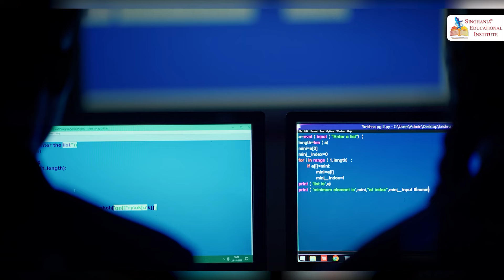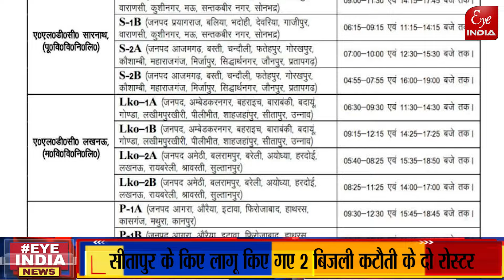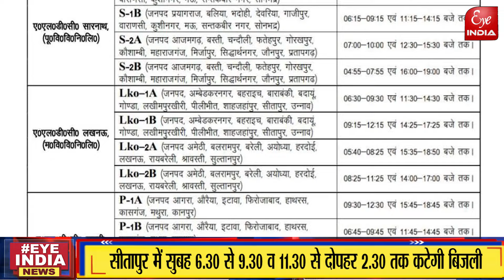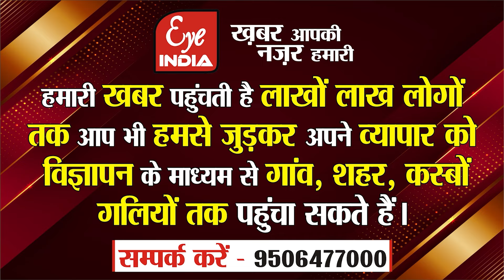बड़ी खबर ! सीतापुर के गांवों में अब कितने घंटे कटेगी बिजली,समय भी हुआ निर्धारित,नया रोस्टर लागू !